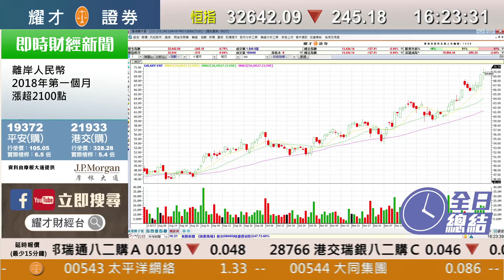耀才財經台 全日總結 區淑妍 植耀輝－港股二月首個交易日，恆指全日跌245點，報32,642點，成交1545億